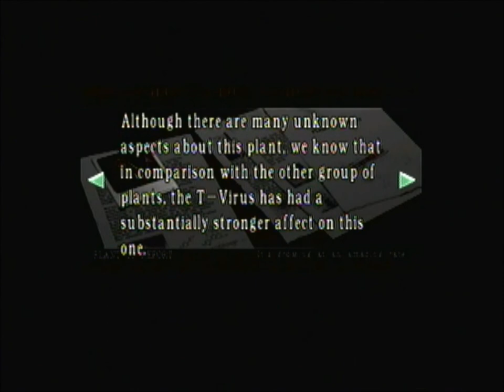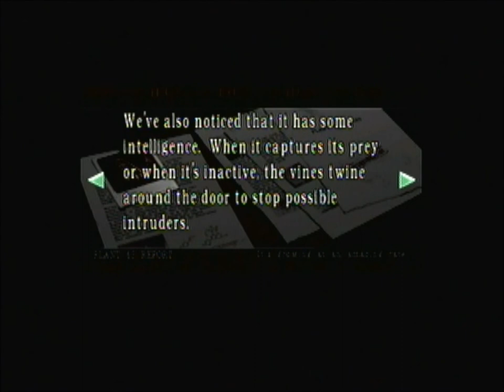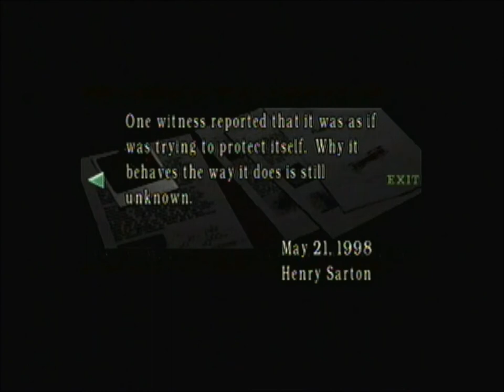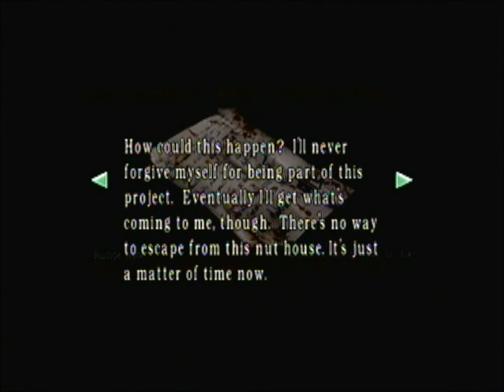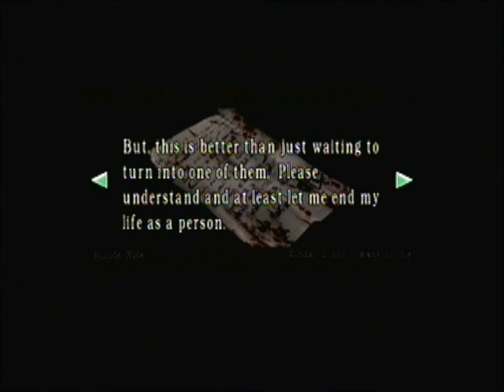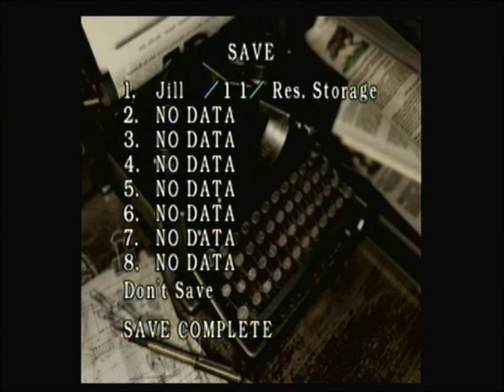Let's play Resident Evil Remake (Jill) part 7- Sharks!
And  Barry is acting weird...